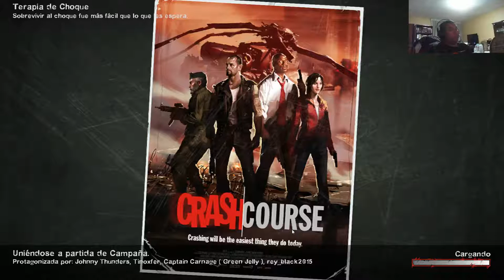Left 4 dead